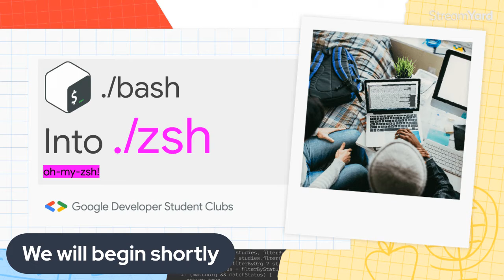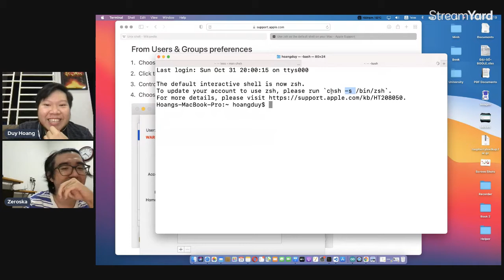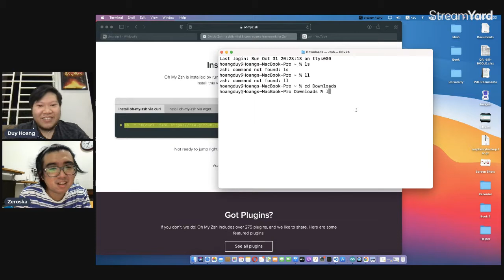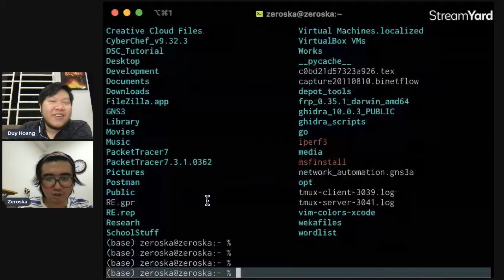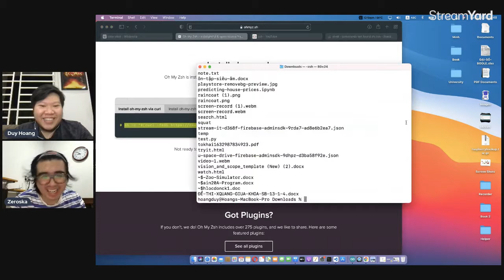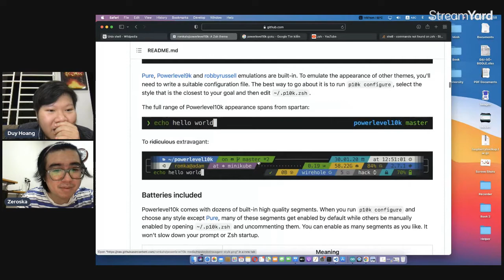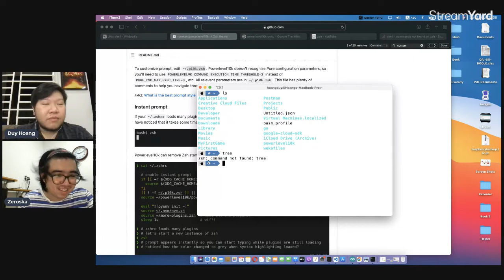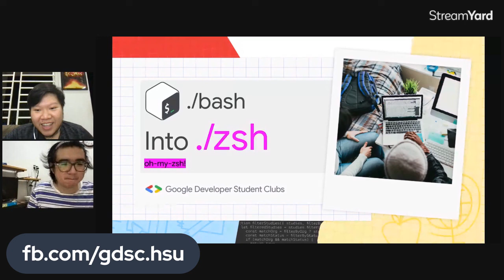[Podcast 0x01] Bash into ZSH 💬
Chào mọi người, GDSC - HSU mình vừa hoàn thành kỳ tuyển dụng đầu tiên trong năm nay với sự thành công ngoài mong đợi. Để đáp lại sự ủng hộ của tất cả mọi người dành cho câu lạc bộ, chúng mình đã lên ý tưởng và thực hiện 1 series mới mang tên Podcast.

Series Podcast sẽ là những buổi nói chuyện, chia sẻ về các ứng dụng, các tool liên quan tới lập trình hoặc phục vụ cho việc code dễ dàng hơn.

Với bài đầu tiên của series này, hãy cùng với chúng mình chuyển đổi từ bash sang ZSH và làm cho terminal của bạn nhìn cool ngầu hơn nhé!

Nếu có gì thắc mắc hoặc có vấn đề gì mà các bạn muốn chúng mình thực hiện trong series này thì hãy comment bên dưới cho chúng mình biết nhé!